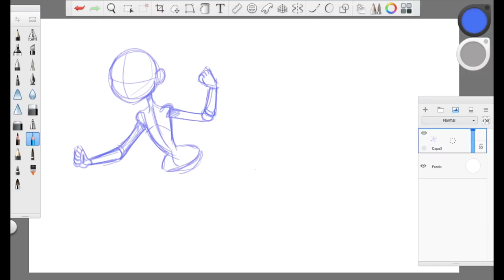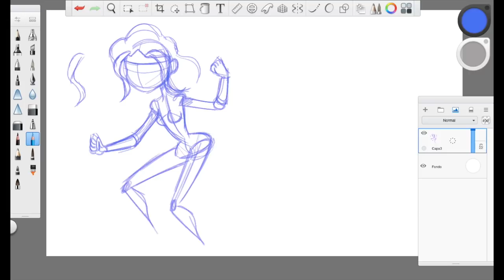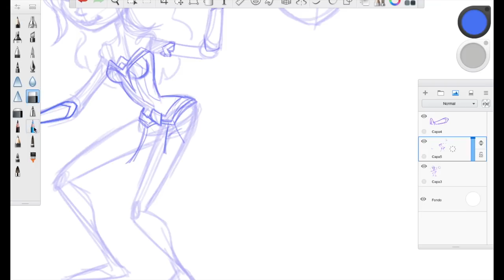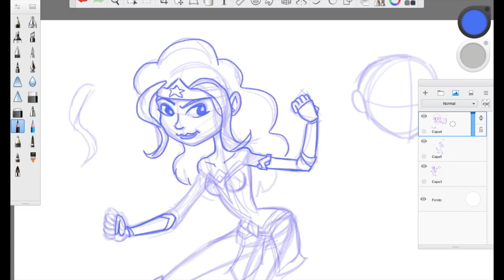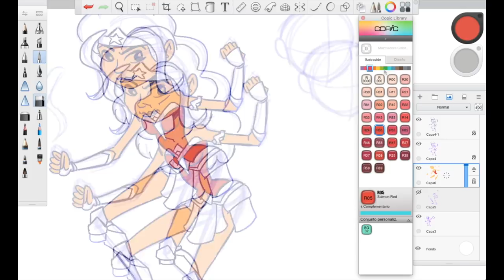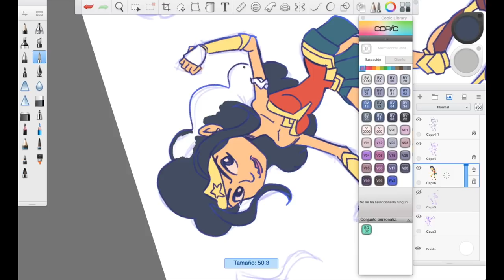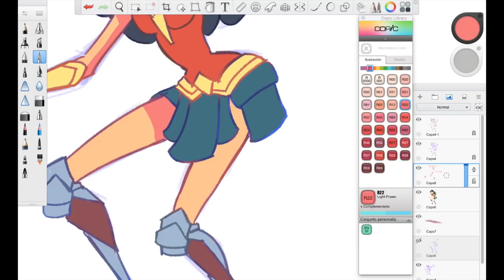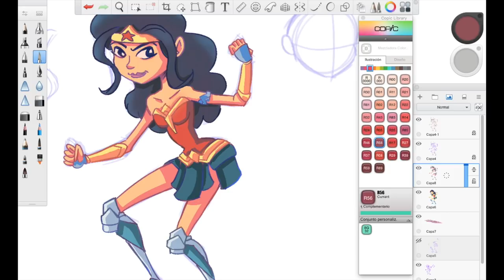Dibujando a Wonder Woman estilo Cartoon por Rick Ruiz-Dana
En este video te invito a ver mi proceso para dibujar a Wonder Woman en estilo cartoon, mientras platicamos un poco sobre ella como personaje y mientras te comparto algunas partes de mi proceso, desde boceto hasta color. Si quieres compartirme tu Wonder Woman, búscame en mi página de Facebook,

En Instagram: @rickruizdana
En Twitter: @rickruizdana

Puedes ponerte en contacto conmigo y preguntarme cualquier cosa o hacerme sugerencias, lo cual te agradecería mucho.